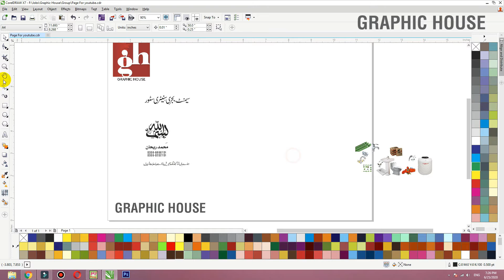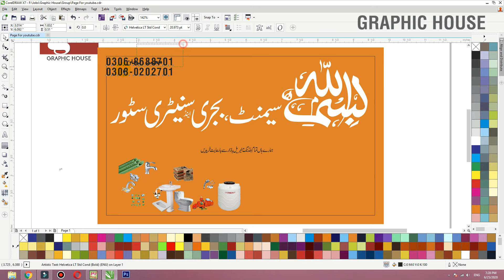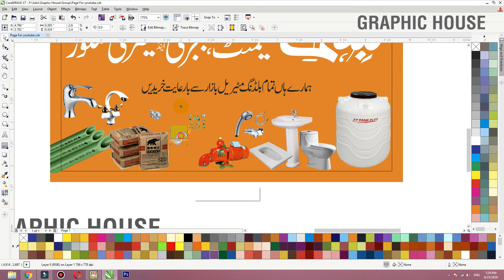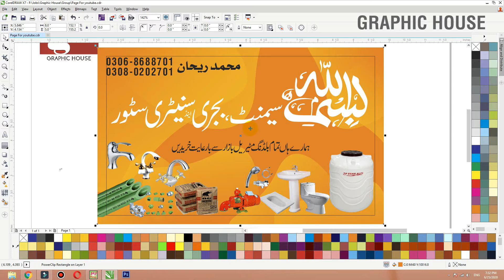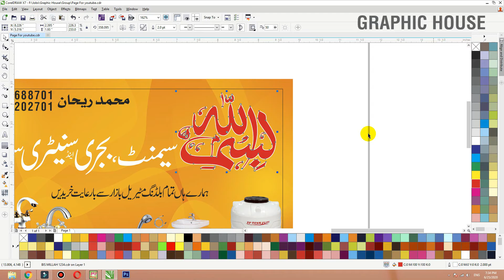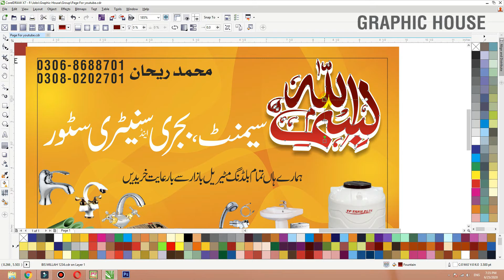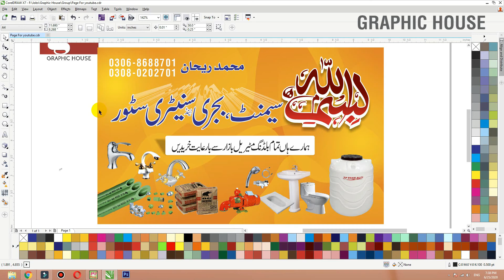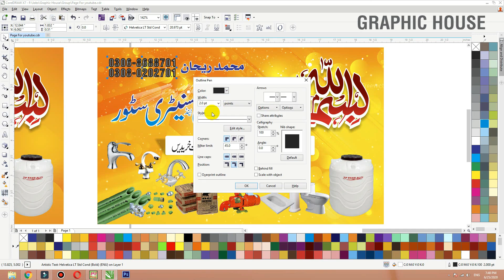Sanitary Banner | Flex Design in Coreldraw || Urdu | हिंदी|| Graphic House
In this video tutorial ,i will show some best tips about logo design , Banner design , Lables design , Flyer Design  in CorelDraw x7 .

graphic house